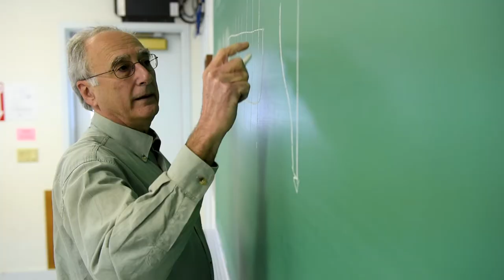UMaine Marine Sciences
A synopsis of marine research at the University of Maine, and its impact both statewide and globally.